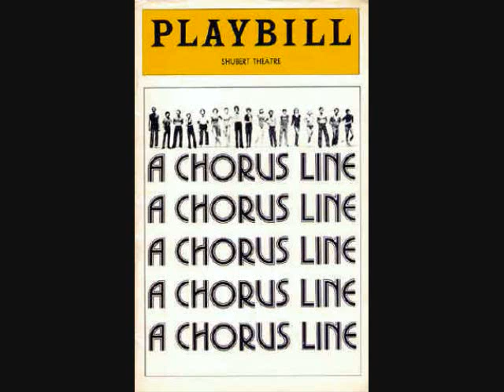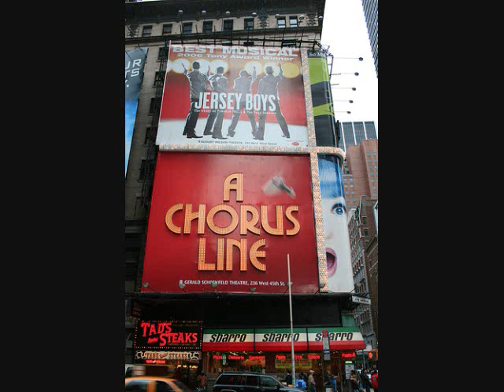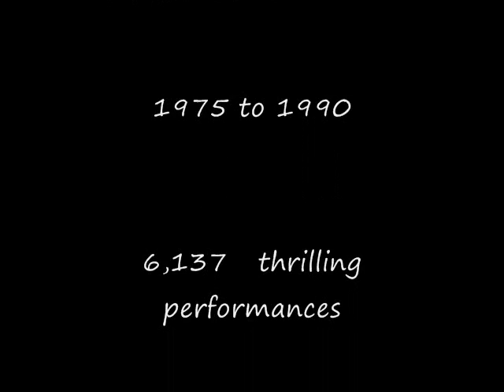A Chorus Line - One (reprise) Finale (original cast Album)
This is a tribute to the original Chorus Line musicians. Their 6,137 brilliant performances thrilled audiences for 15 years!
Arguably the greatest Broadway musical of all time.
Orchestra:  Joseph Maggie, Stanley (Buzz) Brauner, Norman Wells, Marvin Roth, Bob Millikan, James Morreale, Al Mattaliano, Vincent Forchetti, Early Anderson, Blaise Turi, Jerry Goldberg, Fran Liebergall, George Davis, Roland Wilson, Jamie Austria, Benjamin Herman, Allen Herman, Gloria Agostini.